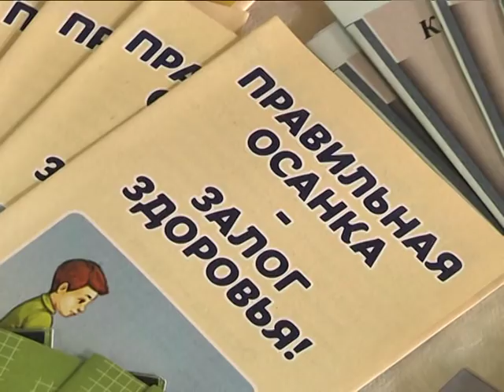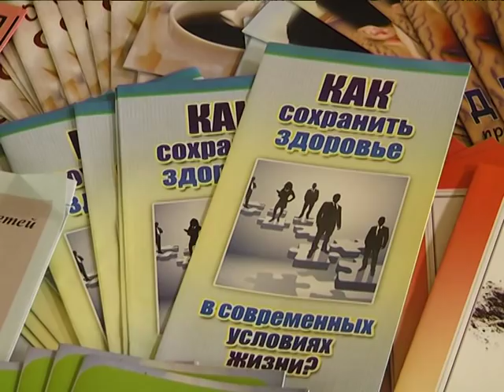2019-02-22 г. Брест. Акция «Творю. Чувствую. Живу» Новости на Буг-ТВ.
В областном центре продолжатся работа по реализации профилактических проектов  Брестского зонального центра гигиены и эпидемиологии. Напомним, всего инициатив - десять, и они направлены на проверку здоровья разных возрастных категорий: детей, молодёжи и работающего населения. Первая в этом году консультативно-образовательная акция «Творю. Чувствую. Живу» состоялась для учащихся 3-11 классов средней школы номер 32 города Бреста.